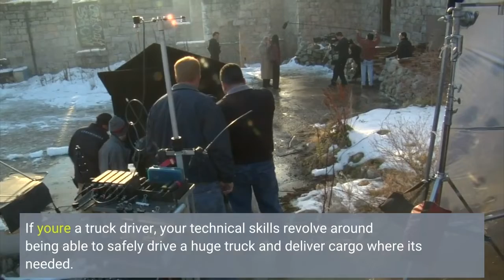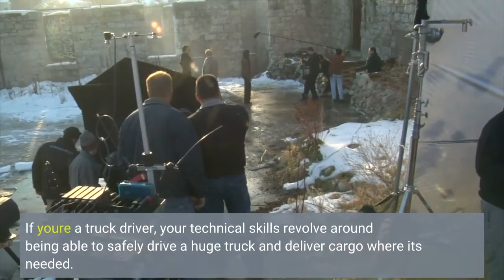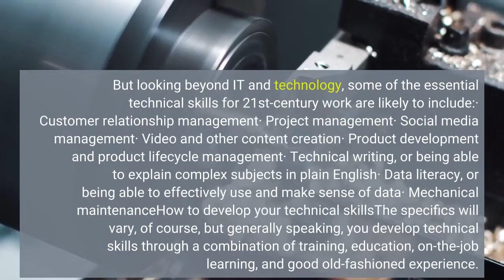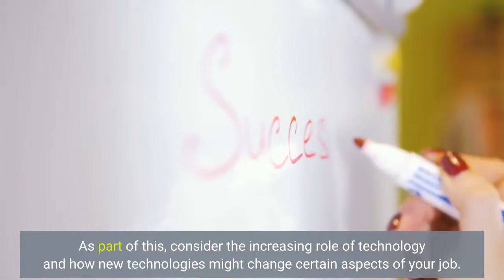The Most In Demand Technical Skills – And How To Develop Them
Think of technical skills, and you probably imagine something related to IT or technology – data science, maybe, or computer programming. But in fact, the term “technical skills” spans the huge variety of “hard” skills that are necessary for many jobs and industries. And lots of them have nothing to do with IT. What are technical skills? Technical skills vary enormously from industry to industry, but they essentially boil down to the skills and competencies needed to perform job-specific tasks, whether digital or physical. They’re the practical skills required to do a job successfully, in other words. So, if you're a nurse, your technical skills will include inserting IVs, reading patient charts, and all the other tasks wrapped up in delivering patient care. If you're a truck driver, your technical skills revolve around being able to safely drive a huge truck and deliver cargo where it's needed. And so on and so on, whether you're a plumber, hair stylist, accountant, lawyer... Whatever your role, there will be skills and expertise – digital and physical – that are particular to your industry. These are your technical skills. The in-demand technical skills of the futureThe nature of work is changing, and technology is playing a greater role in almost all professions. Yet even as more and more tasks become automated, there's still enormous value in technical skills. In fact, in the complex, hybrid workplaces of the future – where tasks and goals are accomplished through a blend of machine and human power – I believe technical skills will become more valuable than ever. So, what sort of skills will be most in demand in our rapidly evolving workplaces? Obviously, technical skills in coding, AI, and data science are already in high demand. But looking beyond IT and technology, some of the essential technical skills for 21st-century work are likely to include:· Customer relationship management· Project management· Social media management· Video and other content creation· Product development and product lifecycle management· Technical writing, or being able to explain complex subjects in plain English· Data literacy, or being able to effectively use and make sense of data· Mechanical maintenanceHow to develop your technical skillsThe specifics will vary, of course, but generally speaking, you develop technical skills through a combination of training, education, on-the-job learning, and good old-fashioned experience. With this in mind, here’s how to ensure your technical skills stay sharp:· A good starting point is to encourage your employer to invest in the technical training needed to do your job. As part of this, consider the increasing role of technology and how new technologies might change certain aspects of your job. A project manager, for example, may find themselves increasingly overseeing remote team members and may therefore want to brush up their knowledge of tools that promote remote collaboration.